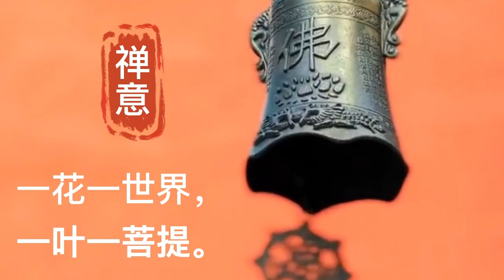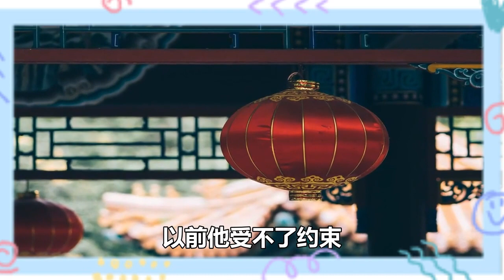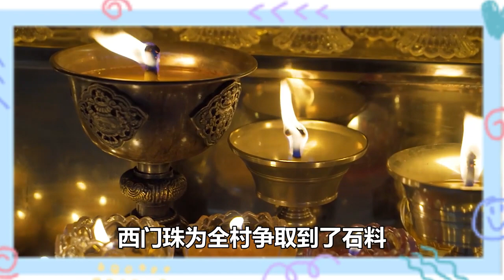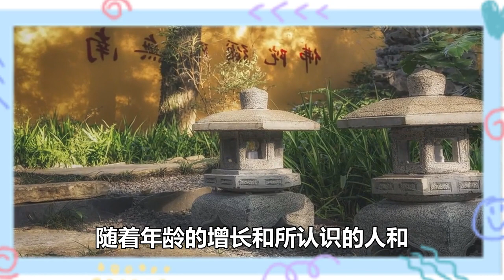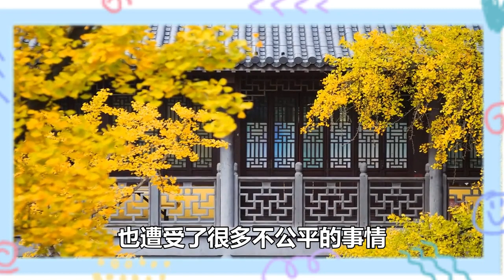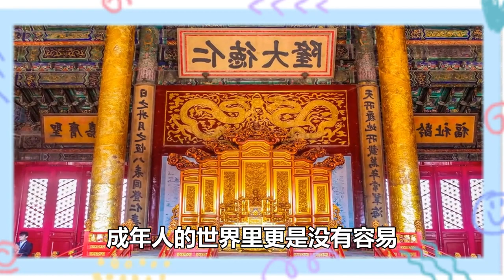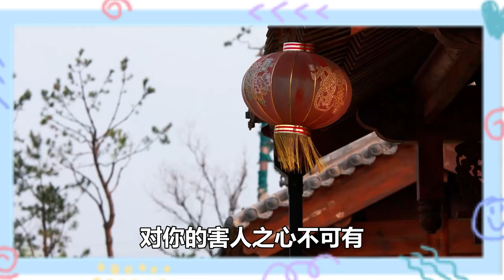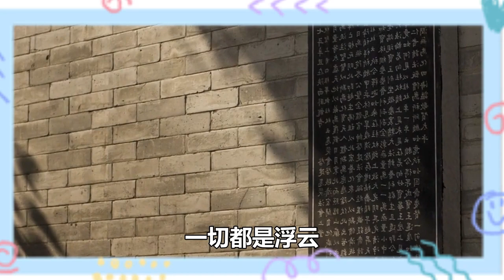禪意：半生已過，多麽痛的領悟